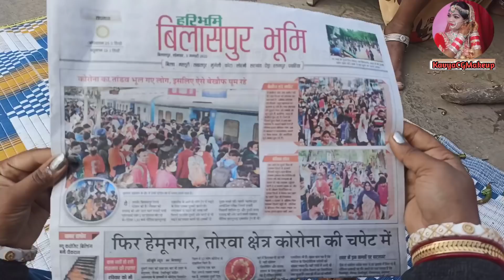मितान मितानी मन चल दिस घर अउ अम्मा का खूशी मा चॉकलेट बाटत हे सँगवारी हो😍😍🙏🙏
AAJ KA VIDEO  VLOG  SE RELATED HAI JARUR DEKHIYE AUR SUPPORT KARIYE AUR COMMENT MEIN BATAIYE KAISE LAGA

Vel Aroma Papaya Spa Facial Kit 555 Gms.

Munjhe Social Media Par Follow Kare🙏🙏